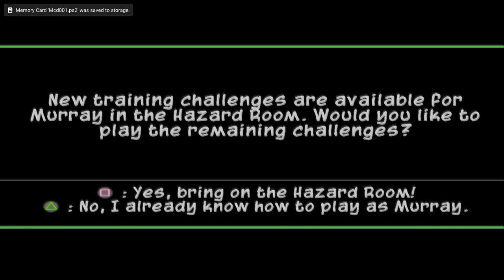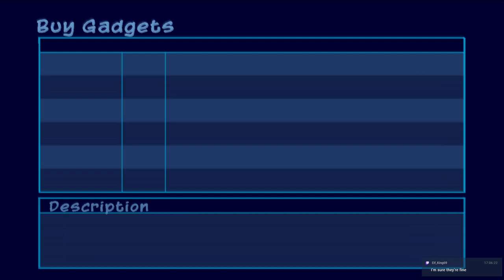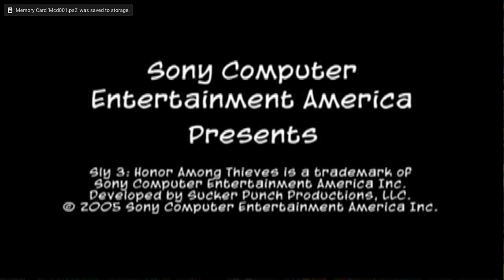Mumbo Jumbos | Sly 3 #2 [Xelrog/Jack]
Xelrog and Jack stream Sly 3: Honor Among Thieves for the PlayStation 2 live on Twitch and YouTube. We both know why you REALLY clicked on this video.

Streamed March 23rd, 2024